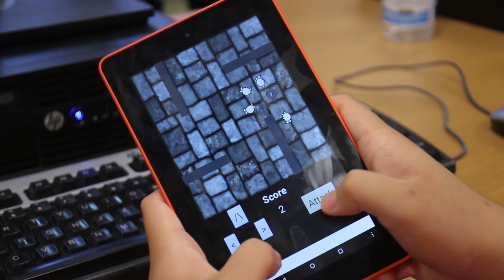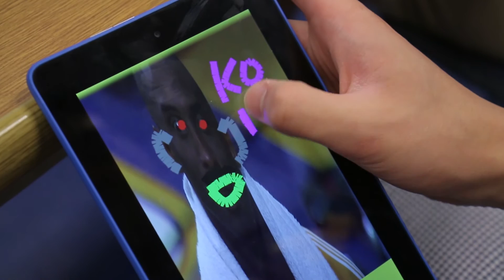MiBytes @ The MEZ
High School students in the Metro Detroit Area attended CSE’s MiBytes @ The MEZ. MiBytes provides high school students with a hands-on introduction to computer science by creating their own mobile apps.

The campers were able to brainstorm the app, create the basic user interface, sensors, as well as other advanced features.